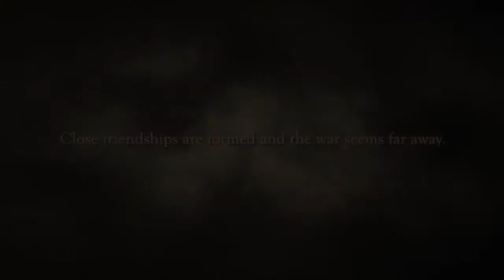Operation Pied Piper by Jean Daish (Olympia Publishers)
Operation Pied Piper by Jean Daish

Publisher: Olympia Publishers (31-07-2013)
Format: Paperback (96 pages)
Language: English
ISBN-13:   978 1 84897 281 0